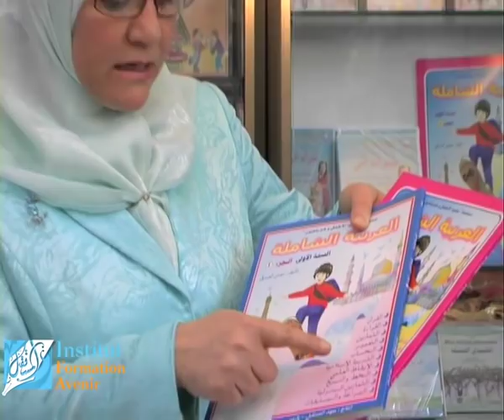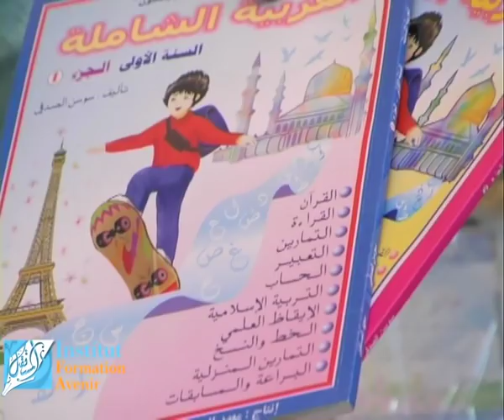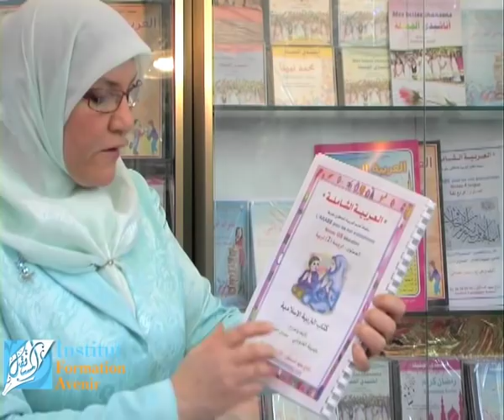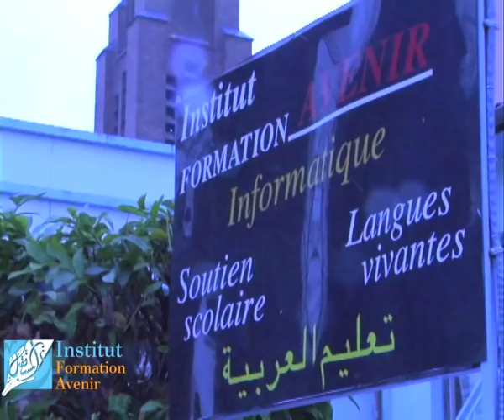تعليم اللغة العربية للأطفال -اسلوب جديد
تعليم اللغة العربية للأطفال
تعليم اللغة العربية لغير الناطقين بها - برامج تعليم اللغة العربية للأطفال
1/3 فيديو
اكتشفوا اسلوب العربية الشاملة الجديد والفعال لتدريس اللغة العربية للأطفال و لغير الناطقين بها
مع الاستاذة سوسن المكني من معهد المستقبل في باريز
Formation Avenir - 32 rue Franklin
93120 La Courneuve
France

Apprendre la langue Arabe avec une méthode révolutionnaire. Présentation 1/3 des Livres Al Arabya Chamila par Saoussen Mokni (Institut Formation Avenir).

Tout notre corps éducatif a fait de son mieux pour joindre l'utile à l'agréable : « apprendre certes, mais en s'amusant ! »
De manière rigoureuse, les cours sont travaillés, expliqués, écrits et saisis... mais leurs applications et méthode de transmission se font de façon agréable et ludique: illustration, sketchs, chants, compétitions, jeux éducatifs, activités pratiques et physiques, utilisation des 5 sens...
Ceci afin de motiver nos élèves qui viennent pour l'apprentissage de l'arabe et de la religion pendant leur repos hebdomadaire.

Première partie de la présentation du livre de l'apprentissage de la langue arabe.
Formation Avenir - 30 rue Franklin
93120 La Courneuve.

Livres institut formation avenir apprentissage langue arabe ecoles enfants reportages  amusement islam coran quran chanson chant chorale avenir